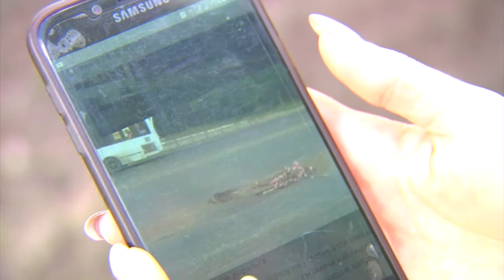Завершается ремонт на улице 36 Северная и Комсомольском мосту